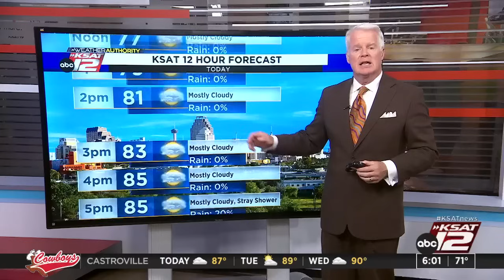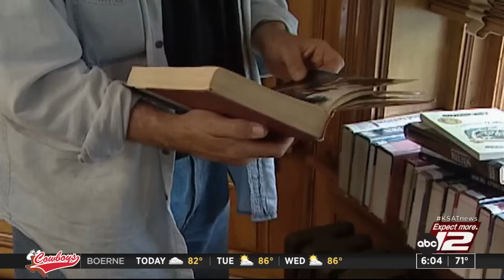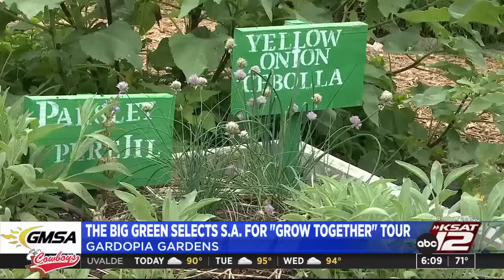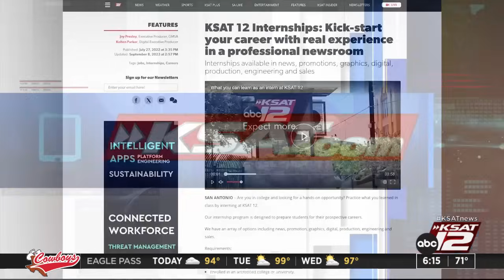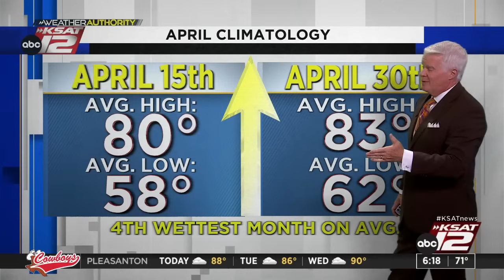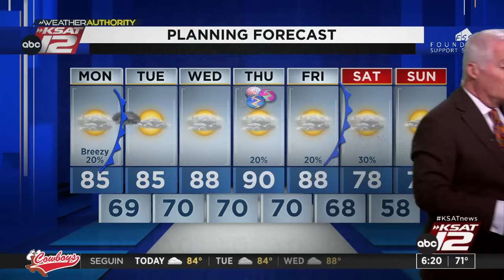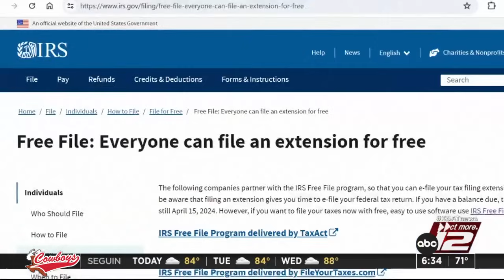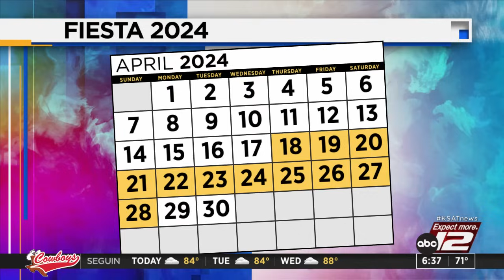Good Morning San Antonio 6 a.m. : Apr 15, 2024